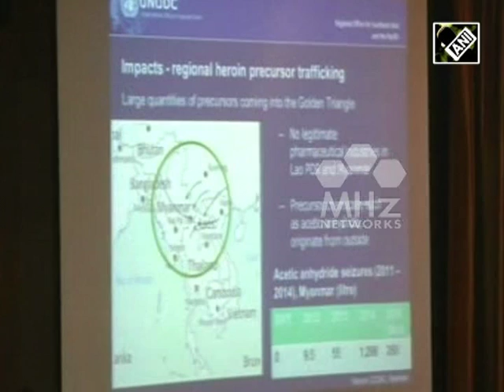Myanmar huge opium output a huge test for Suu Kyi’s government UN (16 Dec, 2015)